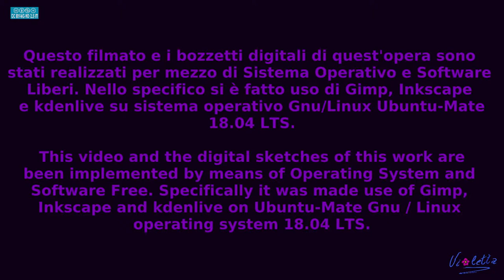SARABOCCHIARTE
VISO FEMMINILE
Penna BIC su carta.